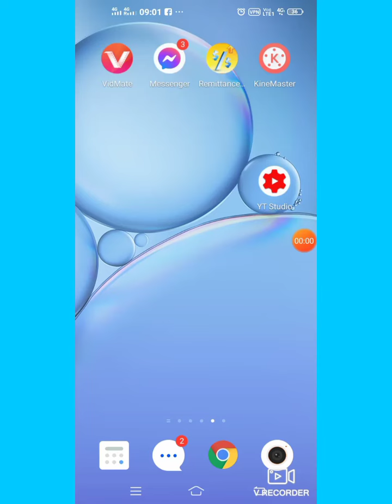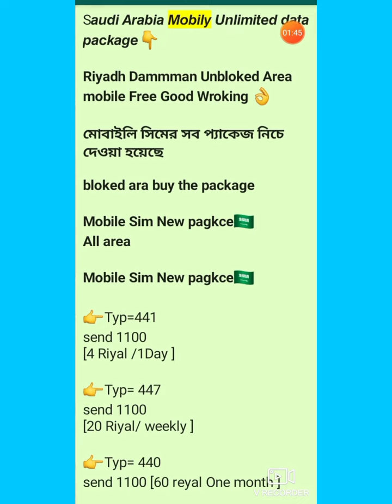Mobily unlimited social media package mobily sim par Social media package kese lagaye